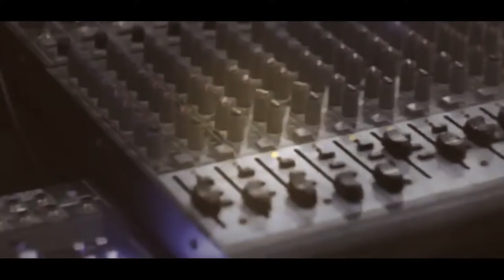دحية نارية مهرجان العريس يزن الهندي بقيادة الفنان حافظ موسى مخيم جنين T Aljabaly2021